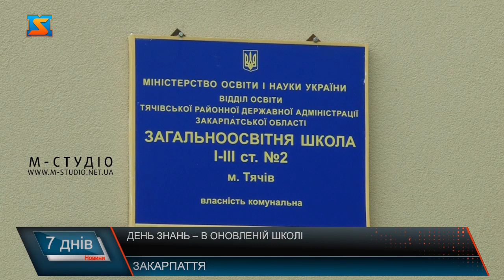Відновлені школи. У комфортних умовах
Перше вересня – свято по-особливому урочисте та хвилююче. Навчальний рік з новим навчальним корпусом зустріли школярі та вчителі Тячівської загальноосвітньої школи №2. Реконструкція в рамках проєкту «Велике будівництво» днями успішно завершилася.  В гарних умовах навчатимуться і діти однієї зі шкіл Хустщини. Тут здійснили реконструкцію навчального закладу у одному із віддалених сіл